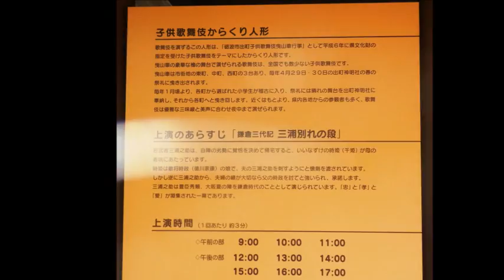150513砺波チューリツプ公園の初夏